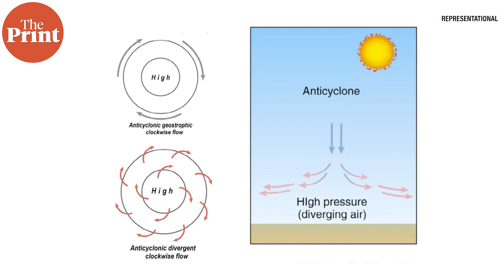How does a late monsoon retreat & delayed crop harvest, give Delhi the winter smog?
As calmer winds and clearer air settle in the city, Delhi is yet to battle with its annual thick winter smog. Since farmers burn crop remnants for the next harvest season because of the late monsoon retreat in Northwest India, and Diwali, which comes exactly at this season, these are a few reasons that will increase Delhi's air pollution levels over the next couple of months.